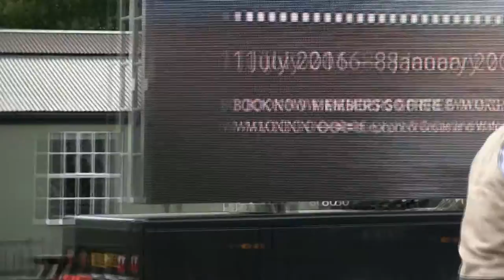Pete Wayre At The American Air Show Duxford 2016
Finally, here we have the after-show set from the accomplished singer Pete Wayre entertaining the crowds in the vintage village arena. Look out for a strange man looking rather like Ralph Bates in 'Dear John' dressed as an Indian...check out Pete's Facebook page and his twitter at @1940's Singer...